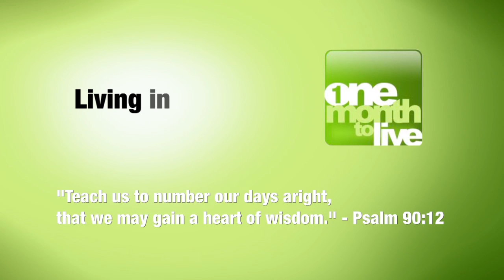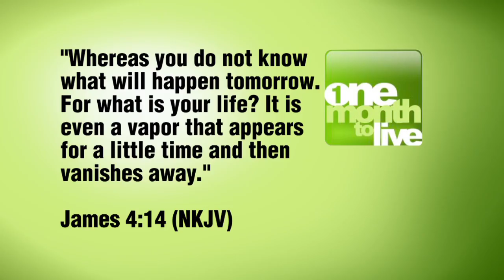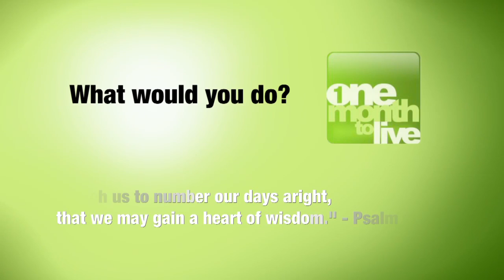Living In the Dash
Short video for Wednesday night service at New Life Baptist Church. Pastor Warren came up with the concept and script, while I was responsible for running the camera, sound and directing him during film. I also edited this together and did all the graphics.